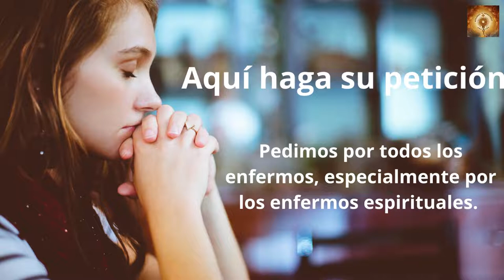Santo Rosario de hoy sábado 19 de Noviembre Misterios Gozosos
En aquel tiempo, se acercaron algunos saduceos, los que dicen que no hay resurrección, y preguntaron a Jesús:
«Maestro, Moisés nos dejó escrito: “Si a uno se le muere su hermano, dejando mujer pero sin hijos, que tome la mujer como esposa y dé descendencia a su hermano». Pues bien, había siete hermanos; el primero se casó y murió sin hijos. El segundo y el tercero se casaron con ella, y así los siete, y murieron todos sin dejar hijos. Por último, también murió la mujer. Cuando llegue la resurrección, ¿de cuál de ellos será la mujer? Porque los siete la tuvieron como mujer».
Jesús les dijo:
«En este mundo los hombres se casan y las mujeres toman esposo, pero los que sean juzgados dignos de tomar parte en el mundo futuro y en la resurrección de entre los muertos no se casarán ni ellas serán dadas en matrimonio. Pues ya no pueden morir, ya que son como ángeles; y son hijos de Dios, porque son hijos de la resurrección.
Y que los muertos resucitan, lo indicó el mismo Moisés en el episodio de la zarza, cuando llama al Señor: “Dios de Abrahán, Dios de Isaac, Dios de Jacob”. No es Dios de muertos, sino de vivos: porque para él todos están vivos».
Intervinieron unos escribas:
«Bien dicho, Maestro».
Y ya no se atrevían a hacerle más preguntas.